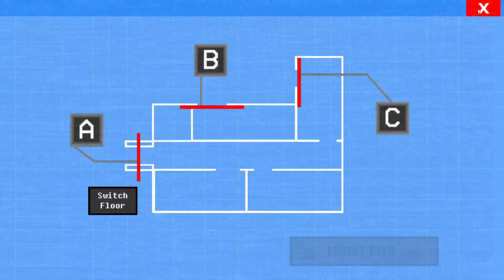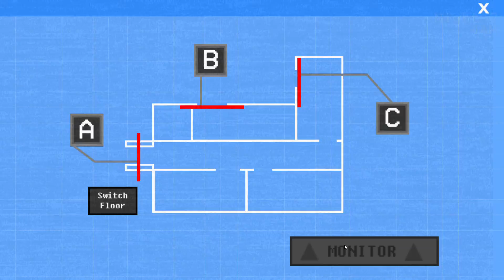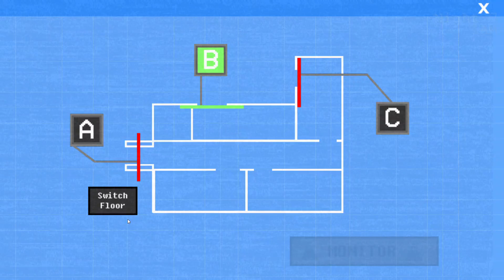Five Nights WIth Mac Tonight | Wobble Mode COMPLETE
Game (ANDROID PORT AVAILABLE):

"Note, if windows say the game is a virus, it is due to the game being made in a game engine where windows think it is a virus (which it is not). If you cannot open the game, go to 'Show Details' and click 'Run Anyway'."

Today I am playing a game called "Five Nights With Mac Tonight 3" by "Malrat_"

It is the year 2015, and a group have planned to re-construct an abandoned McDonald's, known as the Friendship 500 and turn it into a Deep Discovery Centre. However, from gangs sneaking aboard the Friendship 500 overnights and vandalising it with graffiti and more, they hired a Nightguard to work overnight to make sure no one gets in, and this Night Guard is you. But during your first night, something seems out of place...